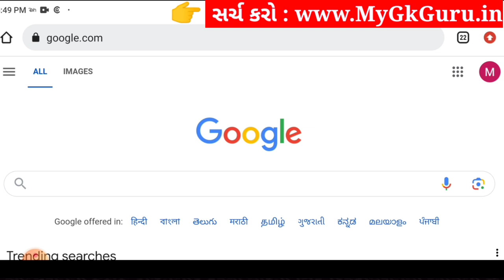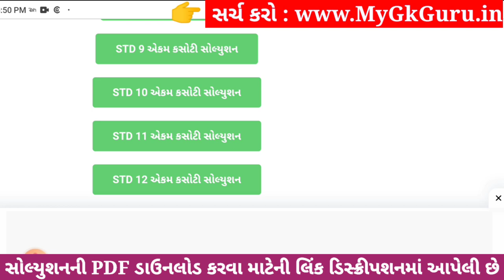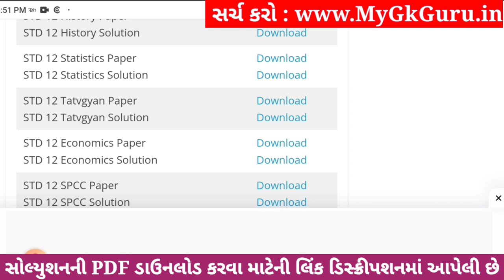Std 12 stat ekam kasoti paper solution december 2023, std 12 stat ekam kasoti solution 2023 std 12